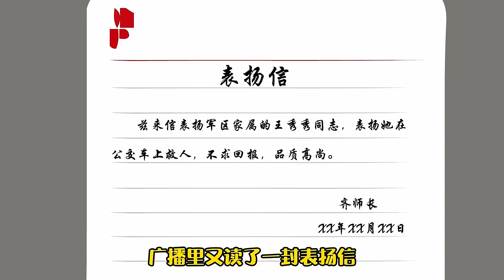一口氣看完胖妻發家記#1-24：毒舌女意外穿越到80年代，化身一名15000斤的女胖子，看她如何僅憑一張嘴開啟逆襲人生！【猫小八动画】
哈嘍大家好，我是你們的猫小八